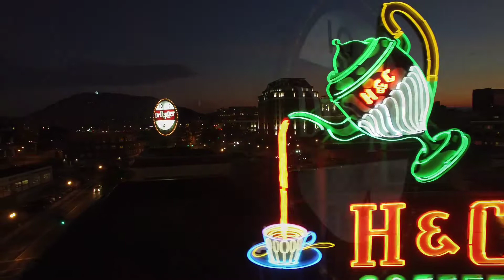Dr. Pepper sign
Drone footage of the Dr. Pepper sign